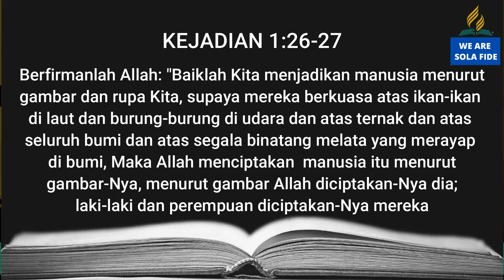Pelajaran SS Dewasa 27 Maret 2021, "Apa yang telah Terjadi?"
Pelajaran SS Dewasa 27 Maret 2021,